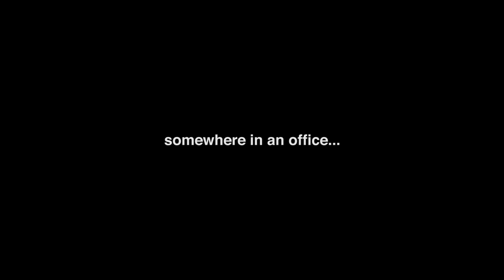The Shambles - Far From The Tree (Official Music Video)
Debut music video from The Shamblés!

Directed / Produced by BirdsNest

Much love